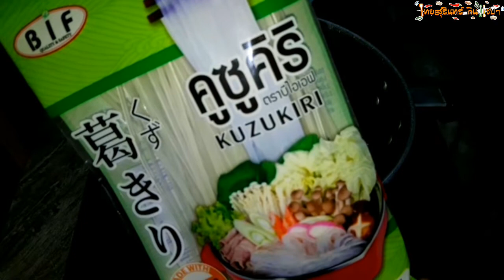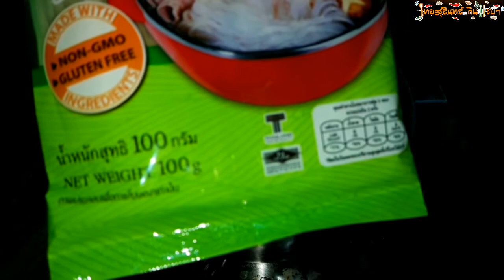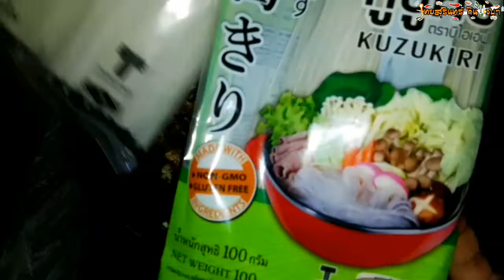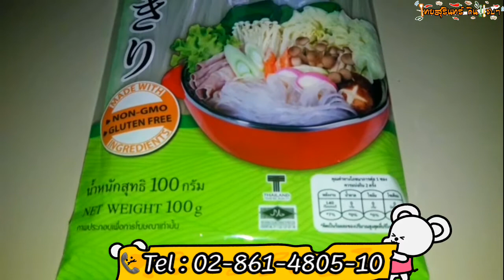ผัดวุ้นเส้นใส่ไข่ แค่เรียงลำดับก่อนหลังให้ถูก ก็เพิ่มความน่ากินให้กับเมนูแสนง่ายนี้แล้ว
วุ้นเส้นญี่ปุ่นคูซูคิริ  100  กรัม
ไข่ไก่เบอร์หนึ่ง  2  ฟอง
ผงปรุงรสหมู  ครึ่งช้อนโต๊ะ
ซอสฝาเขียว  1  ช้อนโต๊ะ
ซีอิ้วดำหวาน  1 ช้อนชา
กระเทียม+ราผักชีทุบ  1 ช้อนโต๊ะ
ต้นหอม ผักชี ขึ้นช่าย  ตามต้องการ